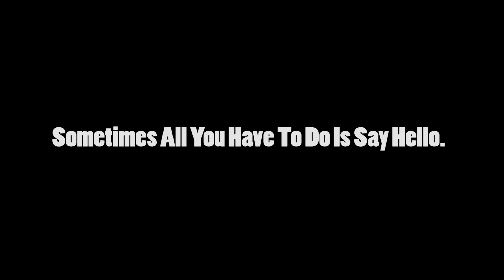Saying Hello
Video for Duval County's 2016 Bully PSA Contest